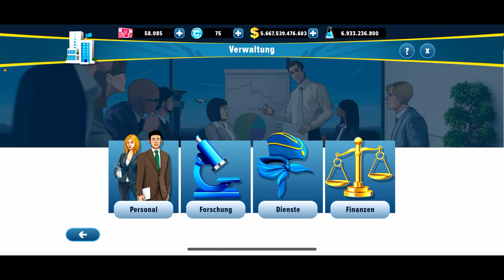Airlines Manager Tycoon 2 | Tipps ;-)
Mal ein ausführlicheres Video. Ich hoffe ich kann damit einige ungeklärte Fragen beantworten, viel Spass! Gerne ein DD da lassen (Dickes Däumchen)